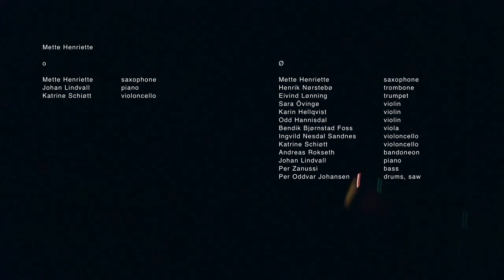Mette Henriette (ECM Records 2015)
The double-album debut of young Norwegian saxophonist, composer and improviser Mette Henriette Martedatter Rølvåg is an arrestingly original musical statement. ‘Jazz’ players and ‘classical’ players are drawn together in her ensembles, but the music shapes its own world, outside genre definitions. Mette Henriette is interlacing form and freedom in fresh ways here, as her intense and focused tenor saxophone sound moves inside compositions of sometimes disarming fragility. In this music, vulnerability can be as potent a force as full-tilt blowing, but there is a place for both. The recording’s expressive and emotional range is wide. Disc one here features trio music with Mette Henriette, pianist Johan Lindvall and cellist Katrine Schiøtt. Disc two has Mette’s “sinfonietta” with thirteen players. Line-up of the larger group includes some names familiar to ECM listeners – trumpeter Eivind Lønning, drummer Per Oddvar Johansen, and the members of the Cikada Quartet – , all pooling creative energies to serve Mette’s music. The album was recorded at sessions in Oslo in May and August 2014, and produced by Manfred Eicher.

Mette Henriette: saxophone
Andreas Rokseth: bandoneon
Henrik Nørstebø: trombone
Eivind Lønning: trumpet
Sara Övinge: violin
Karin Hellqvist: violin
Odd Hannisdal: violin
Bendik Bjørnstad: viola
Ingvild Sandnes: violoncello
Katrine Schiøtt: violoncello
Johan Lindvall: piano
Per Zanussi: double bass
Per Oddvar Johansen: drums and saw